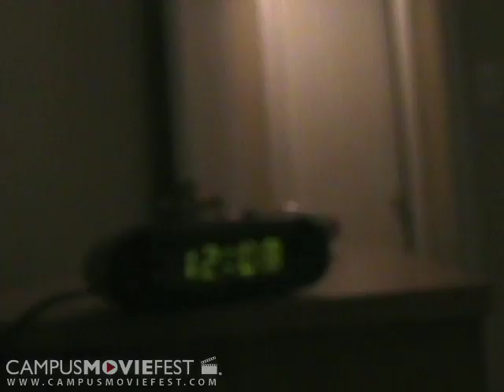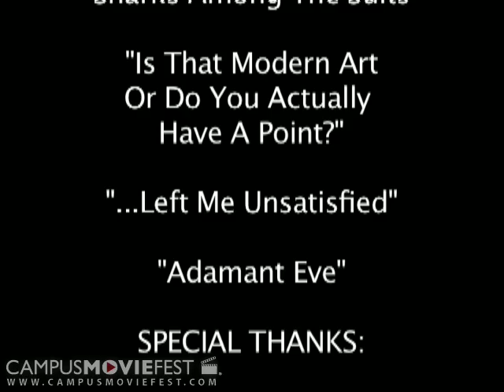Nooses & Neckties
Nate wakes up to a horrifying situation and does not recognize the location or remember his own identity.  Will he discover the truth before something terrible happens again?

Created by Ashes of Time at University of Georgia in 2009 as part of Campus MovieFest, the world's largest student film festival.

Nooses & Neckties Cast & Crew :
Ryan Seickel - Captain
with
Colin Rogers
Kyle Spain